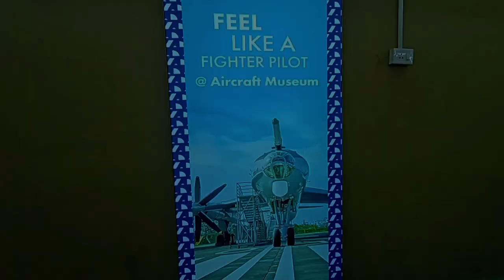History of BISWA BANGLA GATE | Kolkata the city of joy | Kolkata New town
THANK FOR EVERY ONE 🙏🏻
WATCH MY VIDEOS🫣
I LOVE ALL MY FAMILY'S:-❤️